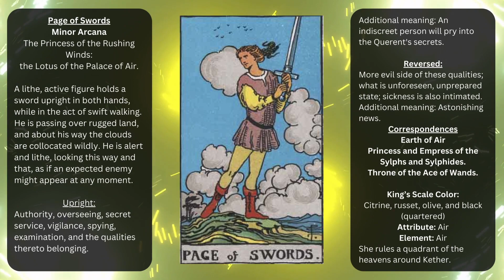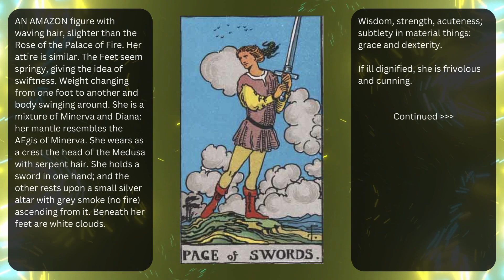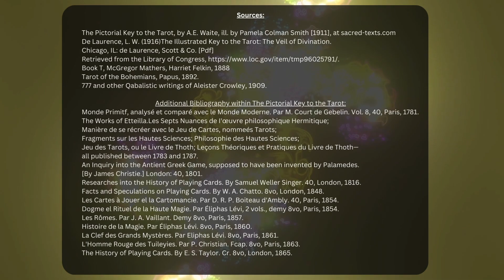Keys To The Tarot - Page of Swords